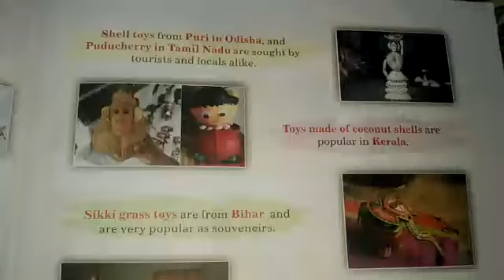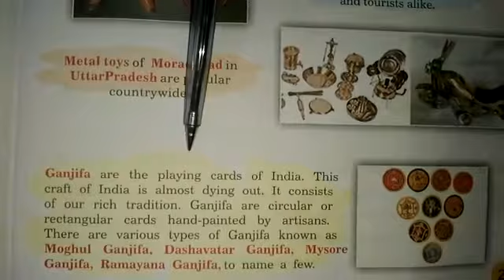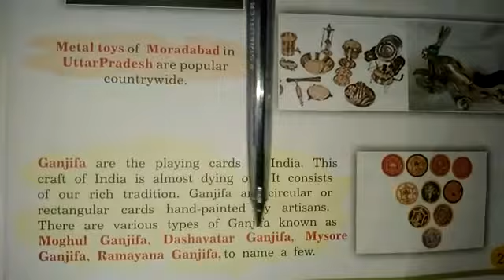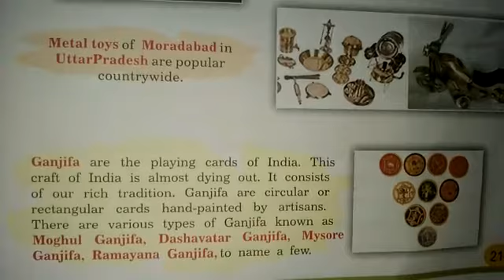GK_std-8: session-9(part-2)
study material